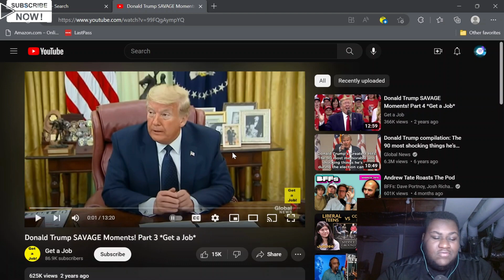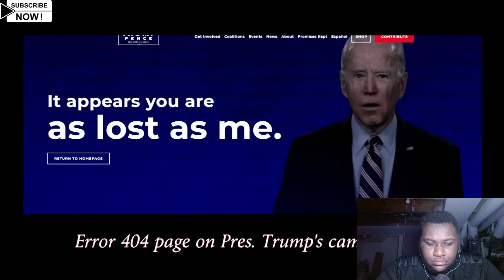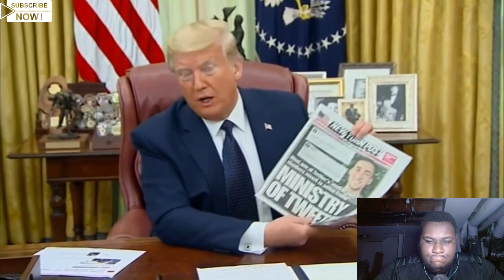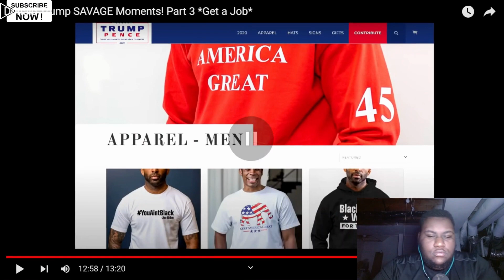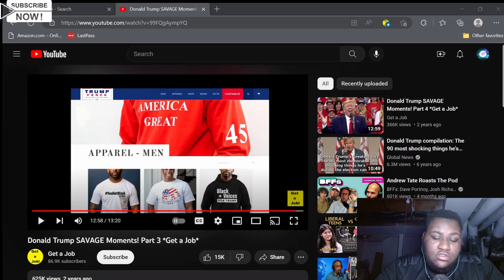Donald Trump SAVAGE Moments! Part 3 *Get a Job* Trump Checks a CNN Reports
Donald Trump SAVAGE Moments! Part 3 *Get a Job*